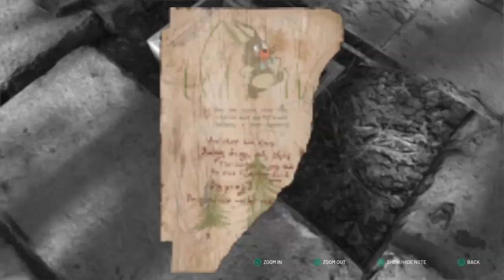Dane Green Plays Chernobylite Part 10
The man with the gun.